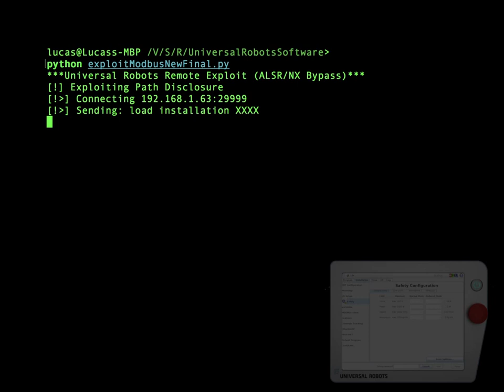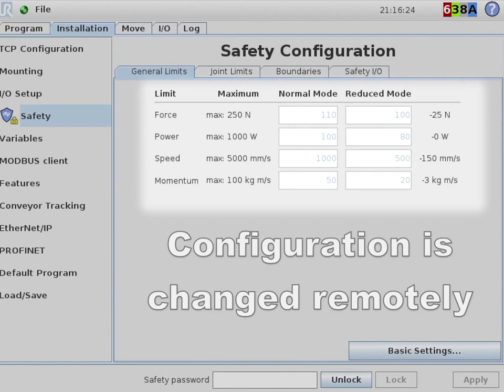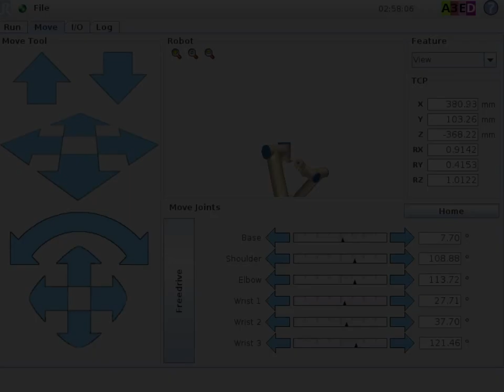Hacking Human Safety Protections in Universal Robots